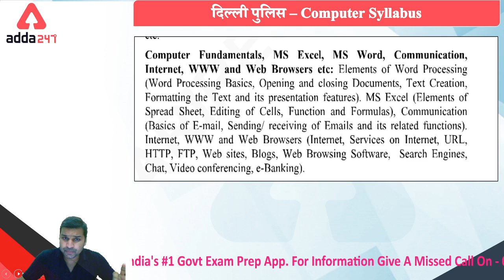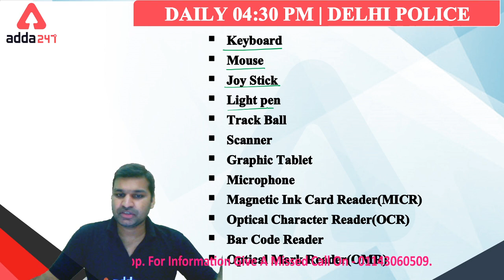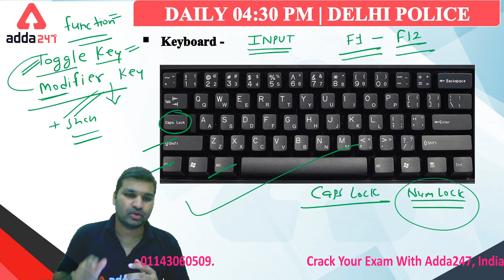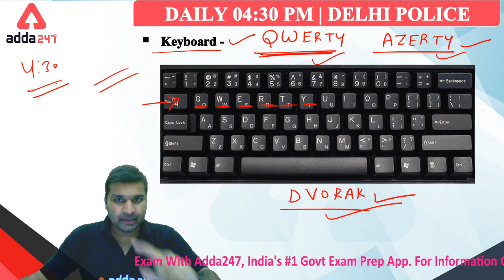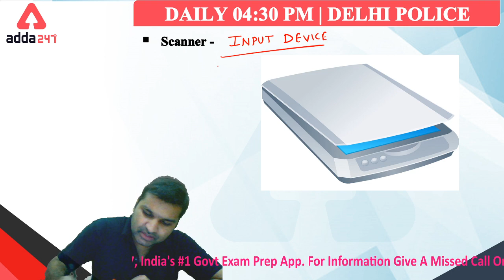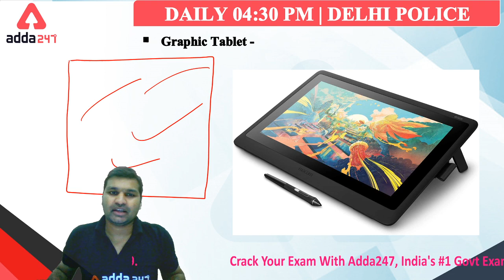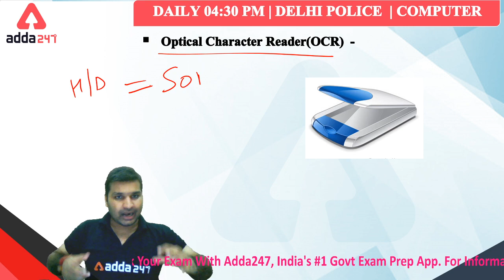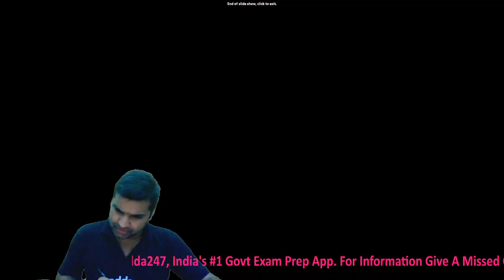Computer | Input Device | Practice Test - 02 | Delhi Police Constable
SSC Complete Foundation 2020 Batch for CGL,CPO,CHSL and Stenographer (Pre+Mains) 2.O | Bilingual | Live Class
Foundation Batch 2.0 online live classes for RRB NTPC and Group D | Complete Bilingual Batch
More Offer For You
Offer Extended
Month End Blockbuster Offer
India’s First to Deliver 1 Lakh+ Selections
*Use Code GLORY*
AddaKaamyaabiKaa
Playlist Link:-
Important Links:-
SSC Adda247 Live Classes Schedule:-
06:00 AM - Current Affairs
07:15 AM - The Static GK Show
08:00 AM - SSC CPO Maths
09:00 AM - SSC CPO English
10:00 AM - RRB NTPC/Group D Maths
11:00 AM - RRB NTPC/Group D General Studies
12:00 PM - RRB NTPC/Group D Reasoning
01:00 PM - AFCAT & CDS Maths
01:30 PM - AFCAT & CDS General Studies
02:00 PM - AFCAT & CDS English
02:30 PM - AFCAT & CDS Reasoning
03:00 PM - SSC CGL/CHSL/CPO English
04:00 PM - State Exam/UPSI/Jail Warden/Firemen General Studies
05:00 PM - State Exam/UPSI/Jail Warden/Firemen Reasoning
06:00 PM - State Exam/UPSI/Jail Warden/Firemen Maths
06:00 PM - UPPSC 2020 General Studies
07:15 PM - SSC CGL/CHSL General Studies
08:00 PM - SSC CGL/CHSL/CPO Maths
09:15 PM - SSC CGL/CHSL Reasoning
10:00 PM - SSC CGL/CHSL English
10:45 PM - SSC CGL/CHSL Maths